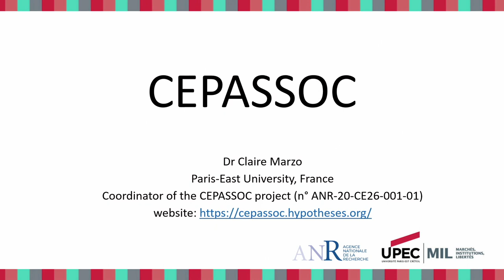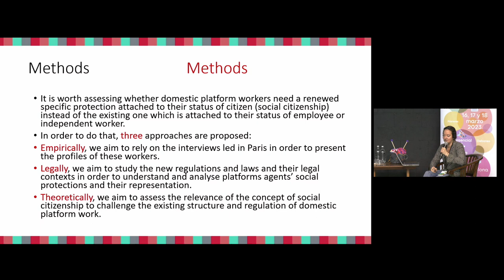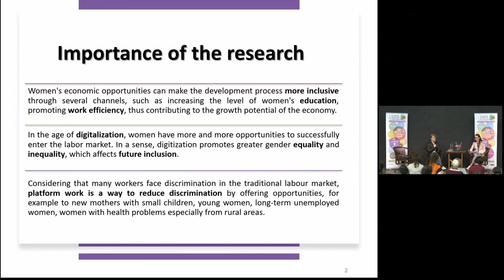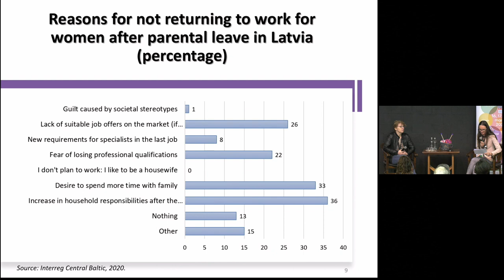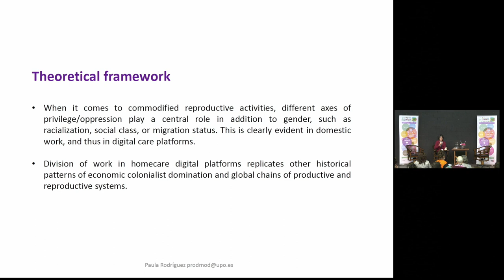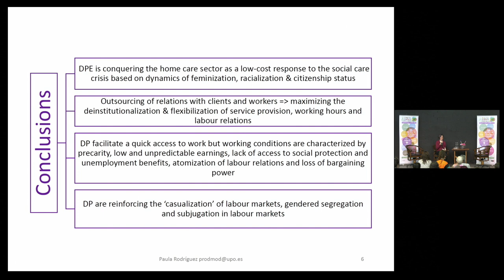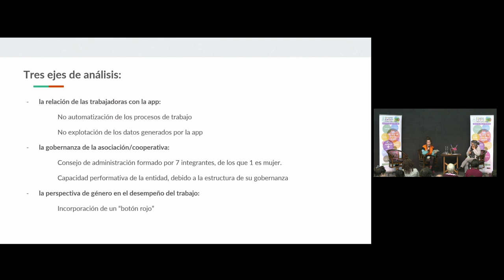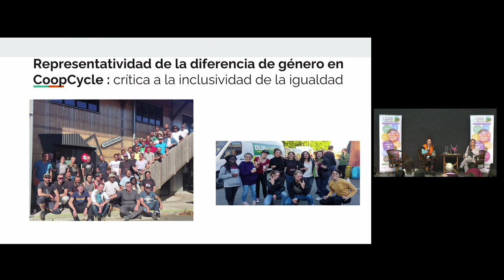Economía de plataforma, empleo y protección social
Panel COST 16/03/2023 12:00 h

- Towards social citizenship? An intersectional feminist analysis of domestic
platform work in Paris, France (CEPASSOC project) – Claire Marzo (Paris East University)
- Employment perspectives of rural women in the context of platform work – Dina Bite, Liva Grinevica
- Análisis feminista interseccional de las plataformas digitales de cuidados en España – Paula Rodriguez Modroño, Astrid Agenjo-Calderón, Purificación López Igual (Universidad Pablo de Olavide)
- Las lógicas alrededor del algoritmo en el sector de las riders. Una perspectiva de género – (V) Cynthia Srnec (Sciences Po Saint-Germain-en-Laye), Nuria Soto (Universitat de Barcelona), Raquel Alquézar Crusellas (Universitat de Girona)